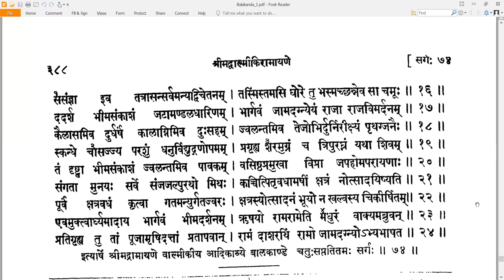74 Valmiki RamayaNam - वाल्मीकि रामायणम् - Balakandam बालकाण्डम् Sarga 74 सर्गः ७४